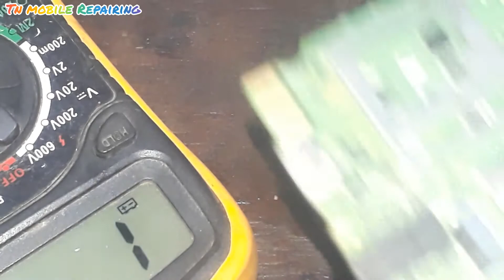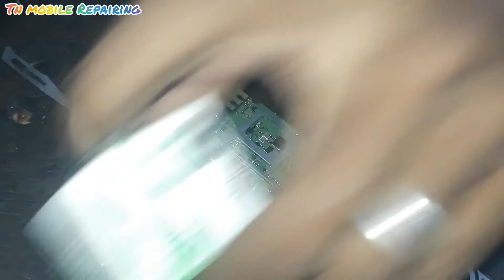JioPhone 2403 n mic not working/jumper solution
JioPhone
JioPhone 2403n  mic not working
Jio phone mic jumper solution